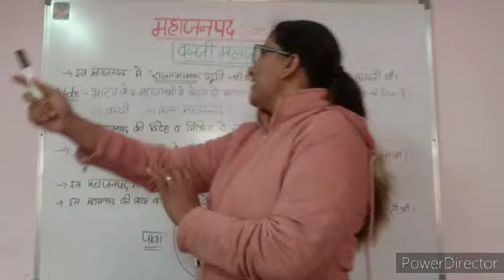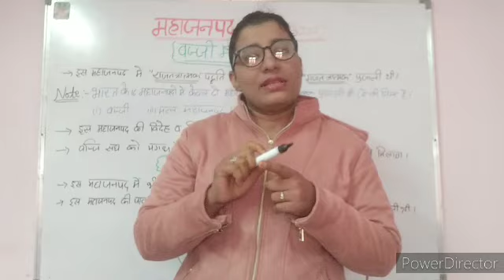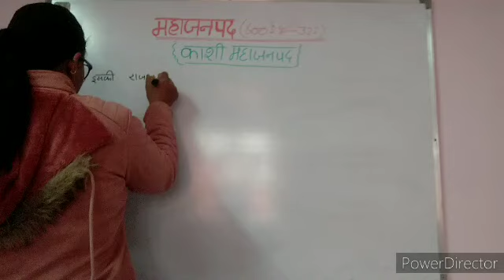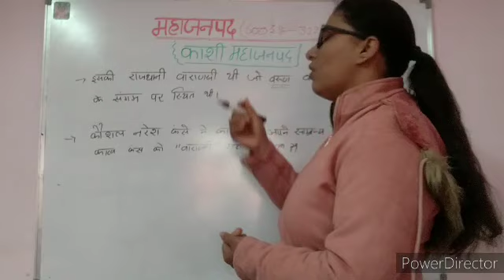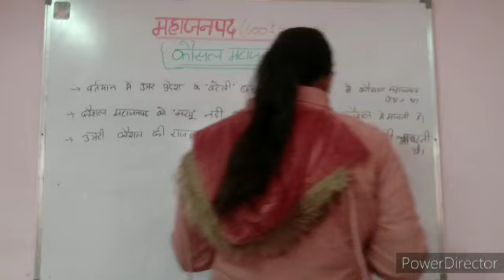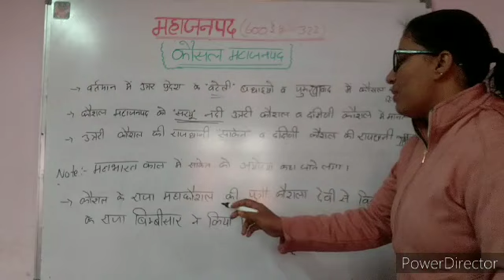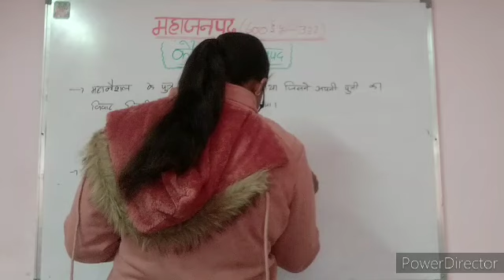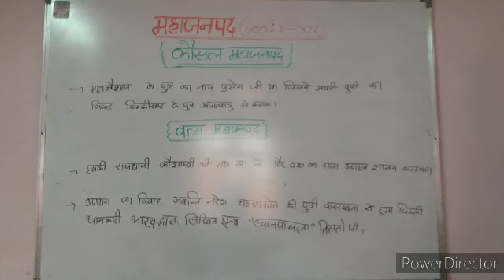भारत का इतिहास (महाजनपद काल पार्ट 2) ऑल एग्जाम्स के लिए भारत का इतिहास ✍️